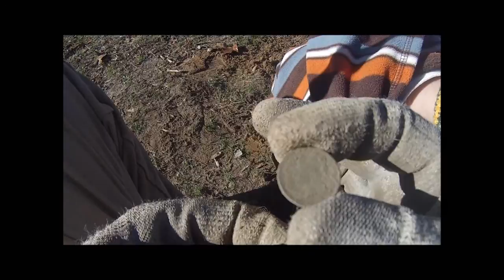Digging With The Wolf & Cub Dec 2015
Took my son out diigging at an old 1750s church. Using the XP Deus, we scored a few keepers including an Eagle I button, and two 3-cent pieces.